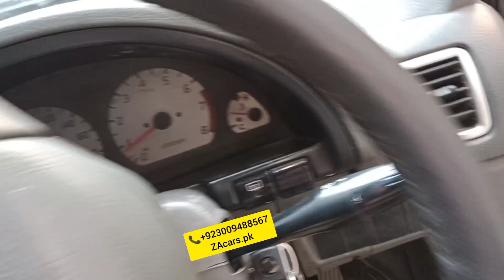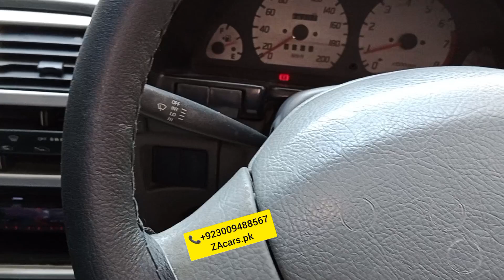Mashallha Cultas Electric power steering with speed sensor kit One Year guarantee japanese motor kit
Mashallha Cultas Electric power steering with speed sensor kit One Year guarantee japanese motor and speed sensor kit Air prees Arm rest and all accessories available very good quality and low price available to ZAcars.pk
ZA cars
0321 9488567